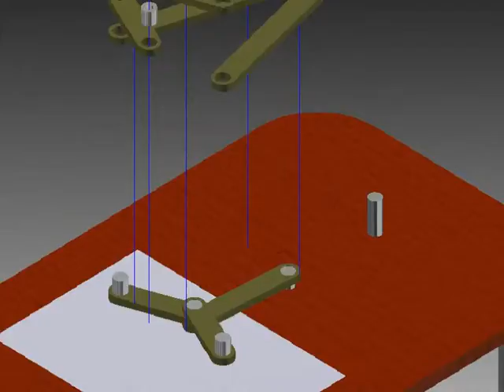Prezentare IPN Straight Line Linkage